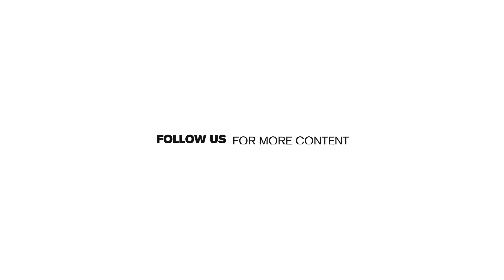Volvo Trucks - 5 tips for conquering a hill like a fuel champ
Do you want to drive up a hill or completely conquer it? See the video for hill-climbing tips.